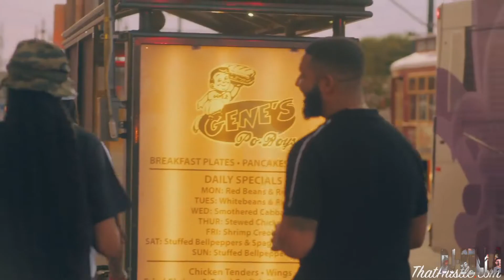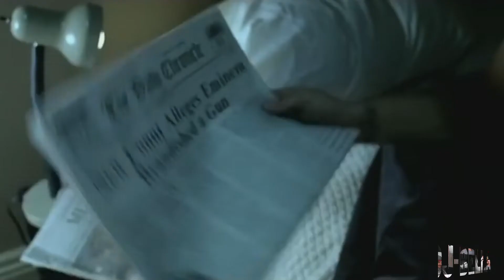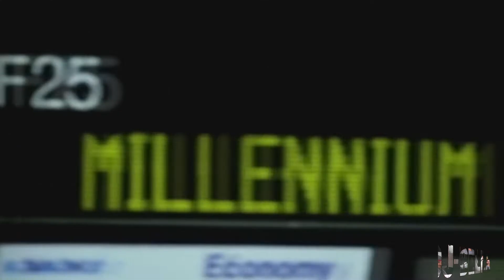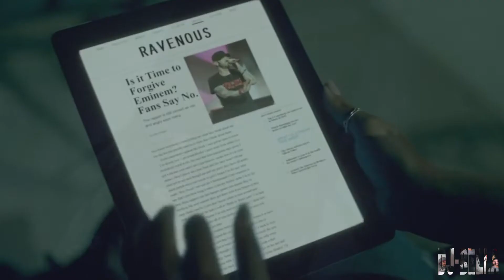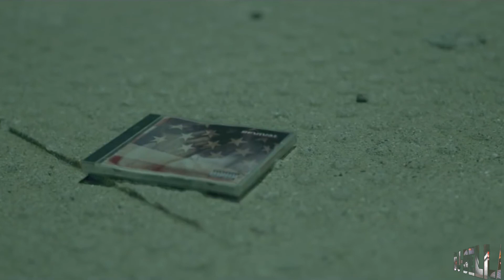01-Dj Bella-Video Rnb Vs HipHop Blends 2019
01-Dj Bella-Video Rnb Vs HipHop Blends 2019